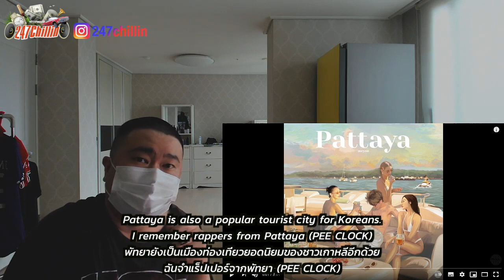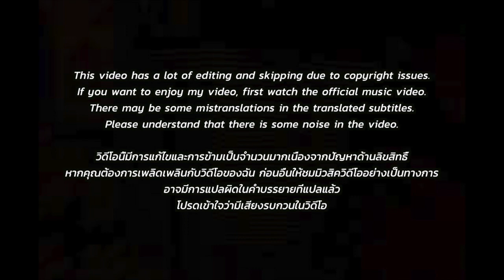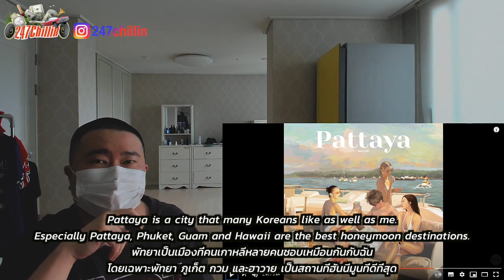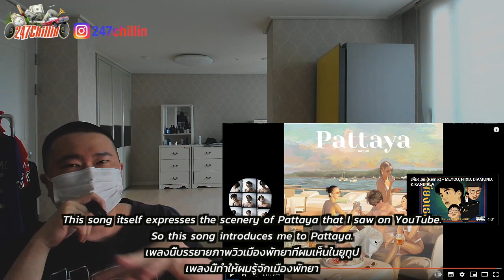🇹🇭🇰🇷🔥Korean Hiphop Junkie react(review) to MEYOU - พัทยา (Pattaya) (THAI/ENG SUB)